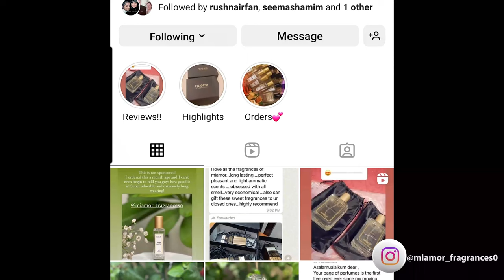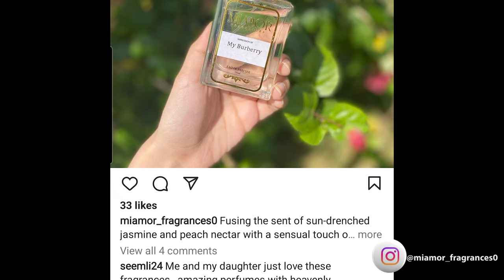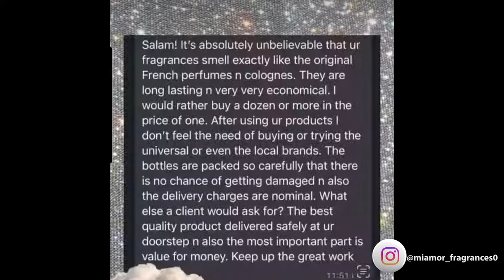Javeria's World - Best Perfume Impressionist in Pakistan - vLog 122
Sorry for being away for so long but kids school & daily routine kept me very busy. Today I thought to share a review of something I recently used and loved  and would highly recommend you guys to check out too. This is not a paid review. I love to support local home based businesses and have always encouraged them to keep up the good work. This is a quick review of a wonderful perfume brand Miamor Fragrances.

NOT A PAID REVIEW

Prufume
Touch of Pink
best purfumes
Abercrombie & FitchAramis
Decleor
Issey Miyake
Jacques Bogart
Moroccanoil
O'Keeffe's
Nicki Minaj
Mont Blanc
Missoni
Michael Kors
Marc Jacobs
MAC
L'Oreal
Lacoste
Kim Kardashian
Katy Perry
Jovan
Jimmy Choo
Jean Paul Gaultier
Hermès
Hugo Boss
Guess
Givenchy
French Connection
Ferrari
Estee Lauder
Dunhill
Dolce & Gabbana
DKNY
Dior
Diesel
Davidoff
David Beckham
Chloe
Cheryl Cole
Chanel
Calvin Klein
Azzaro
Armani
CKGucci